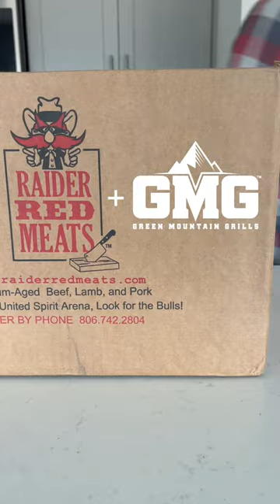Holiday Smoked Sampler 🔥 GMG + Raider Red Meats